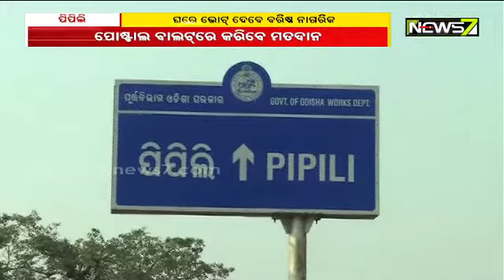ମେ' ୧୬ରେ ପିପିଲି ଉପନିର୍ବାଚନ: ଭୋଟ କେନ୍ଦ୍ରକୁ ନଯାଇ ନିଜ ଘରେ ବସି ଭୋଟ ଦେବେ ବରିଷ୍ଠ ନାଗରିକ ଓ ଦିବ୍ୟାଙ୍ଗ